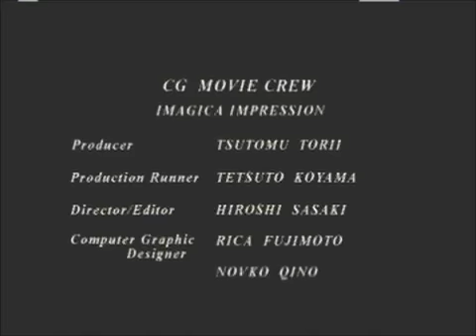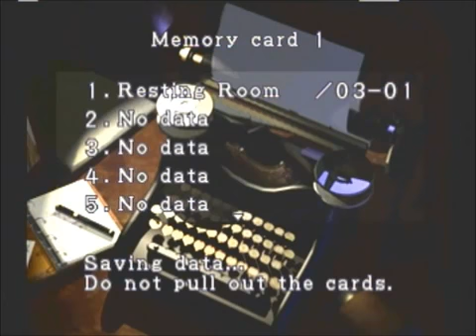Resident Evil 3: Nemesis - Part 21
Nemesis has been finally put down for good!

Till the next playthrough.